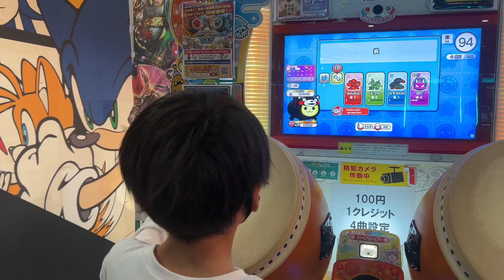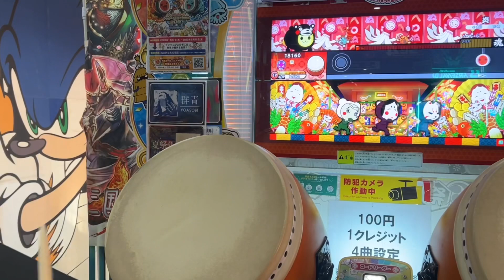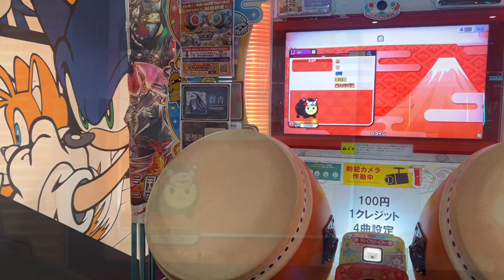群青、炎、シンデレラ【太鼓の達人,小学生,ドンだー,キッズ,子供】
群青、炎、シンデレラに挑戦しました。

Baby Shark、MEGALOVANIA、十露盤2000 に挑戦だドン【太鼓の達人,小学生,ドンだー,キッズ,子供】

視聴者さんからのリクエスト曲で天国と地獄、撥条少女時計、1・2・さんしのでドンドカッカッ【太鼓の達人,小学生,ドンだー,キッズ,子供】

ミッションをクリアしてレベル200を目指す【フォートナイト,FORTNITE, 子供 ,キッズ】

しゅーや君とのセッションで、ユズキすねる【晨星ト鵺らんぷる乱舞4+1のそれぞれの未来】

ロキ、乱数調整のリバースシンデレラ、アスノヨゾラ哨戒班に挑戦だドン【太鼓の達人,小学生,ドンだー,キッズ,子供】

やわらか戦車とMOILに挑戦だドン【太鼓の達人,小学生,ドンだー,キッズ,子供】

トレイシートラブルでビクロイ！3月のクルーパック【フォートナイト,FORTNITE, 子供 ,キッズ】

なべ君とセッションで明け星、ゴーストルール、憎悪と醜悪の花束、太陽系デスコに挑戦だドン

炎、激運！七福ハッピークルー、乱数調整のリバースシンデレラに挑戦だドン

六兆年と一夜物語、ゴーストルール、幽玄ノ乱、夜に駆けるに挑戦だドン【太鼓の達人,小学生,ドンだー,キッズ,子供】

太陽系デスコとタベテモタベテモに挑戦だドン【太鼓の達人,小学生,ドンだー,キッズ,子供】

まあくんさんとセッション！チューリングラブ、拝啓ドッペルゲンガー、ベノム【太鼓の達人,小学生,ドンだー,キッズ,子供】

Andyさんとセッションで乱数調整のリバースシンデレラ、幕末維新譚、炎！コラボ【太鼓の達人,小学生,ドンだー,キッズ,子供】

ヴァンパイア、雨とペトラ、激運！七福ハッピークルー、幽玄ノ乱に挑戦だドン！【太鼓の達人,小学生,ドンだー,キッズ,子供】

スキスキ星人で紫雅をゲットせよ！【太鼓の達人,小学生,ドンだー,キッズ,子供】

散りゆく蘭の綴る詩、カラフルボイス、うっせぇわに挑戦だドン【太鼓の達人,小学生,ドンだー,キッズ,子供】

なべ君とセッションでシル・ヴ・プレジデント、誰かの心臓になれたなら、幽玄ノ乱に挑戦だドン【太鼓の達人,小学生,ドンだー,キッズ,子供】

色は匂へど散りぬるをと新曲のシンデレラに挑戦！【太鼓の達人,小学生,ドンだー,キッズ,子供】

拝啓ドッペルゲンガーの鬼とうとうクリアか？幽玄ノ乱【太鼓の達人,小学生,ドンだー,キッズ,子供】

電車で電車でOPA!OPA!OPA! 、よくでる2000、夏祭り、太陽系デスコに挑戦だドン【太鼓の達人,小学生,ドンだー,キッズ,子供】

アスノヨゾラ哨戒班、チューリングラブ、残酷な天使のテーゼ、僕の戦争に挑戦だドン【太鼓の達人,小学生,ドンだー,キッズ,子供】

なべ君とセッションでゴーストルール、ヒバナ、激運!七福ハッピークルー、くまもとサプライズに挑戦だドン【太鼓の達人,小学生,ドンだー,キッズ,子供】

プロセカ実況2回目！セカイ、スイートマジック、Tell Your Worldをプレイしたよ【プロジェクトセカイ カラフルステージ 初心者 子供 YUZUKIN TV】

ちっちゃいクマが太鼓の達人で、もりのくまさん、くまもとサプライズ、おしえて くまともを叩いていた！【太鼓の達人,小学生,ドンだー,キッズ,子供】

明け星、ロキ、六兆年と一夜物語に挑戦だドン【太鼓の達人,小学生,ドンだー,キッズ,子供】

こーへー君とセッション！アンリミテッドゲームズ、拝啓ドッペルゲンガー、シル・ヴ・プレジデントに挑戦だドン【太鼓の達人,小学生,ドンだー,キッズ,子供】

視聴者さんから手作りのマイバチをプレゼントしていただきました！【太鼓の達人,小学生,ドンだー,キッズ,子供】

魑魅魍魎、†バチ!ムチ!?マッスルキングダム†、太陽系デスコ、よくでる2000に挑戦だドン【太鼓の達人,小学生,ドンだー,キッズ,子供】

ユズキ段位道場五段に挑戦するドン【太鼓の達人,小学生,ドンだー,キッズ,子供】